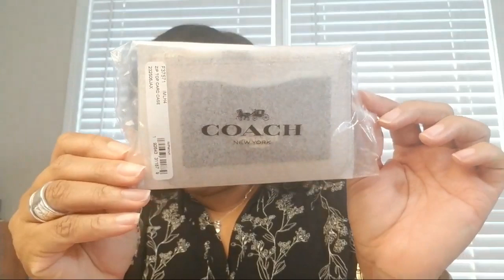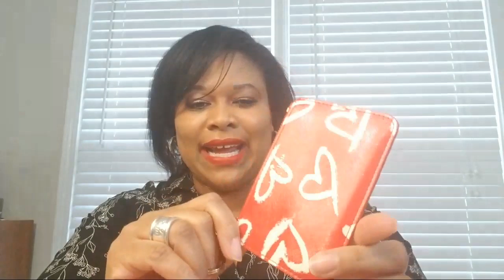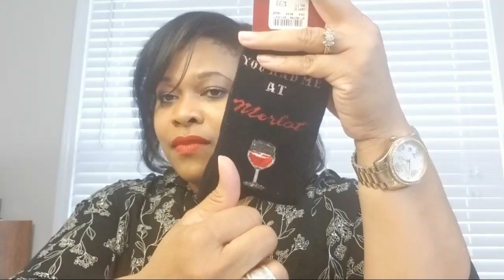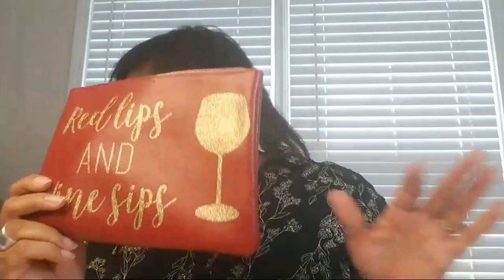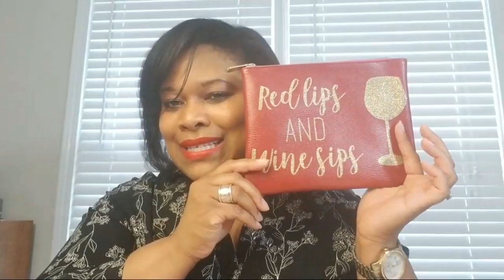TribeTime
Money Saving Offers and Social Media Below!

1)  Hate grocery shopping as much as I do?  Check out Instacart: 1 hour grocery delivery! Here's $10 worth of free groceries:

2) Make sure you're making your online purchases via eBates! Get Paid to Shop! Use Ebates!!

3) GET THE BOX: Brown Sugar Subscription Box $5 Off

4) A​ ​surprise​ ​subscription​ ​of​ ​three​ ​pairs​ ​of​ ​quality​ ​undies
delivered​ ​to​ ​your​ ​door.​ ​It’s​ ​like​ ​Christmas​ ​every​ ​month!

5) You should try DoorDash, it's an awesome food delivery service. Get $10.00 off your next order when you sign up with this

8) Twitter: @DooneyAddict615

9) Ship to Me: 3316-A South Cobb Dr. Suite 378 Smyrna, GA 30080